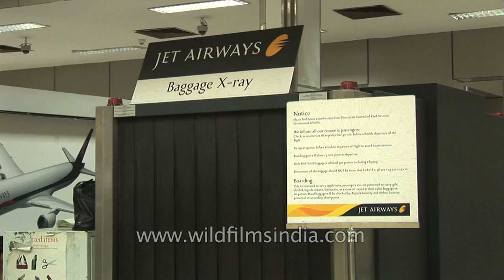Baggage passes through X-ray at Jet Airways check-in counter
Passengers have to go through various security checks at an Indian airport before boarding a flight, due to increased security and threat perception in recent times. Luggage is checked and passes through an X-ray machine as well...